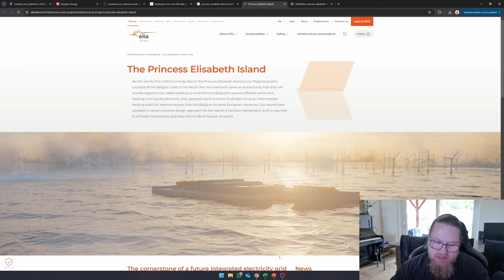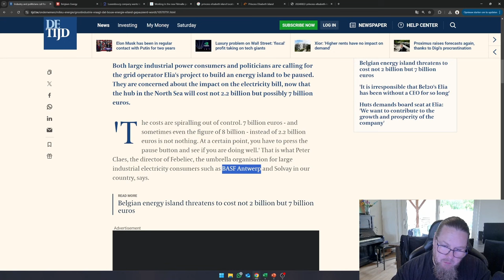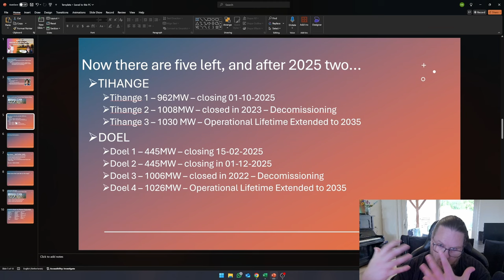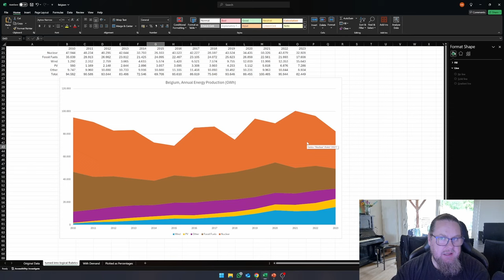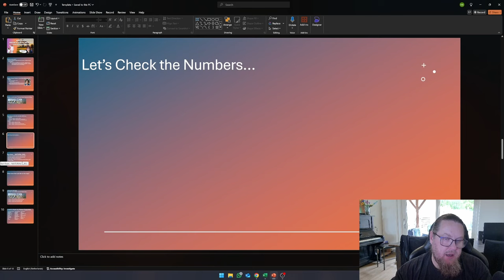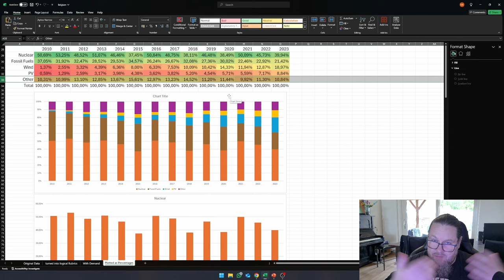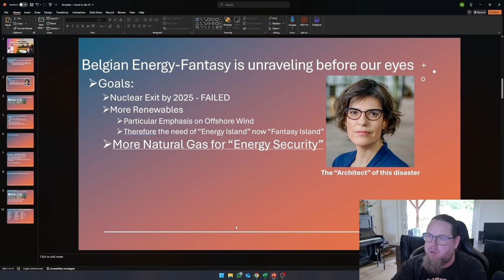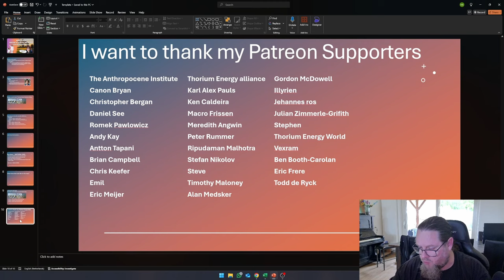FAILING! Renewable Transition in Belgium, MUCH TOO EXPENSIVE...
Renewable Transition in Belgium is coming to a screeching halt.

Minister Tinne van der Straeten's plan to kill nuclear and replace it with offshore wind and natural gas is failing. The energy island needed to transmit offshore wind power to Belgium turns out to be 5 to 6 Billion more expensive than initially thought and big industry and politicians of major parties are calling construction to be halted. It is not too late to stop, take a breather, think about what you are doing... Belgium: two reactors have been extended to 2035, and three more can be saved!